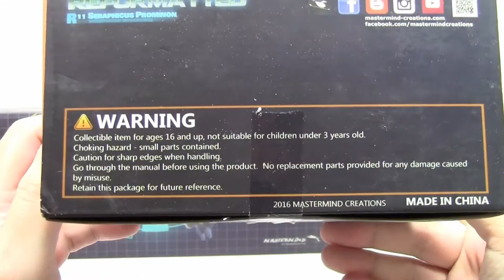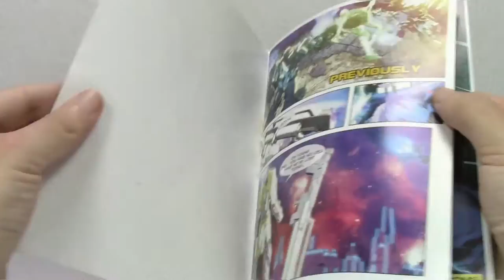Transformers Mastermind Creations R11 Seraphicus Prominon with Reprolabels (aka Nova Prime)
Mastermind Creations R11 Seraphicus Prominon, MMC, Reprolabels, Toyhax.com, Nova Prime, StathIsOptimus, Τρανσφόρμερς παρουσιάσεις, Παρουσιάσεις φιγούρων δράσης, Ελληνική παρουσίαση

Another video review, this time we have Transformers Mastermind Creations R11 Seraphicus Prominon with the Reprolabels stickers! I hope you like it! Your comments are valuable to me and will give me strength to improve my future video reviews.

Music intro - outro by Julianna.

Video outro by  Zach Stamey.

Many thanks to Stefanos for reviewing this figure.